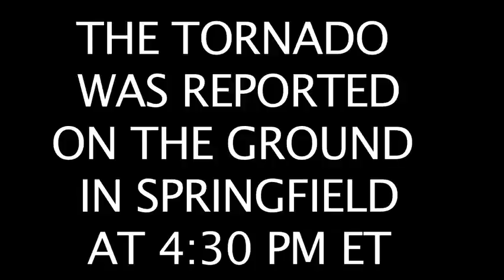weiner interview bumps tornado warning on cnn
It's been a very bad year for tornadoes, and nothing this year can
compare to the devastation in Joplin, Missouri, an event that was
covered extensively by the national press as it was happening. But on
June 1, 2011, almost the entire east coast of the U.S. was under a
tornado watch, including NYC and Boston. Tornadoes are not like
earthquakes, in that they can be seen forming in advance on Doppler
radar. While a tornado was forming over Massachusetts, CNN was busy
airing an "exclusive interview" with Anthony Weiner, complete with an
8x10 photo of him in his underwear. Wolf Blitzer was in New York with
Representative Weiner, while in the Atlanta studios of CNN their very
competent meteorologist, Chad Meyers, was being bumped. It's a sign of
the mission at CNN that they didn't break into the interview to warn
the people of Springfield, Massachusetts when they could have. The
deaths of four people in Massachusetts put into perspective the kind
of scandal that the national news focuses on at the expense of
important stories every day. If only they had treated the Iraq war
with such vigor, sarcasm and righteous doubt.